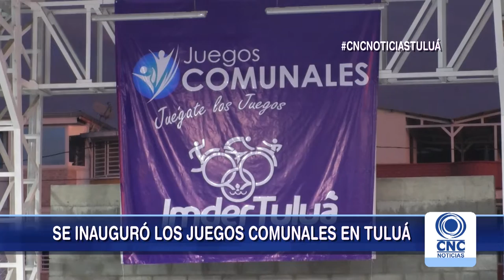Inaugurados los Juegos Comunales en Tuluá